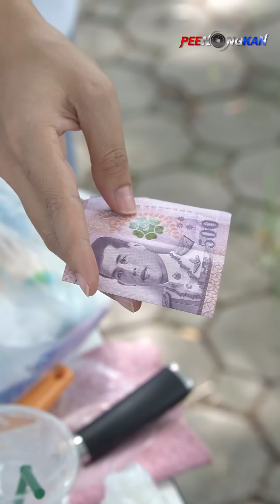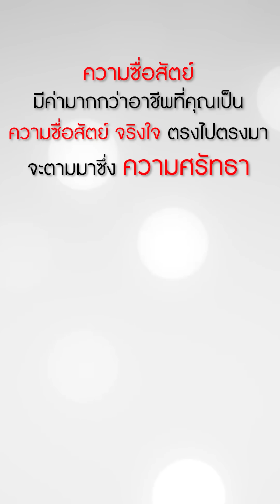โกงแบบนี้ ดูซิว่าจะไปได้กี่น้ำ (กลับตัวกลับใจได้ สังคมพร้อมให้อภัย)